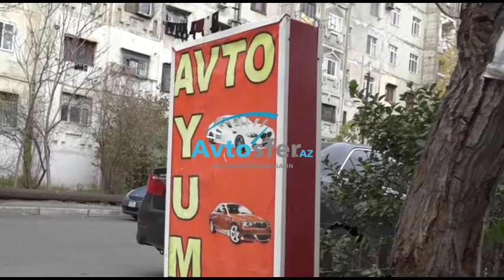Avtoyuma məntəqəsinə açar verən sürücünü nələr gözləyir? – Qanun bunları deyir